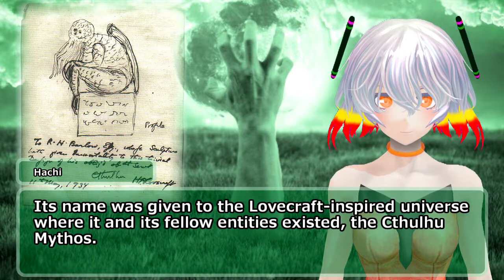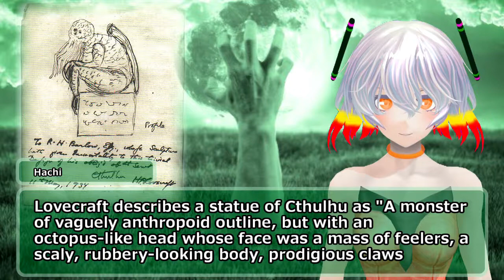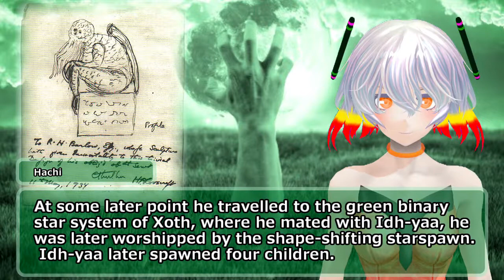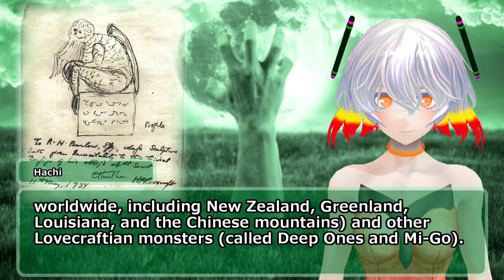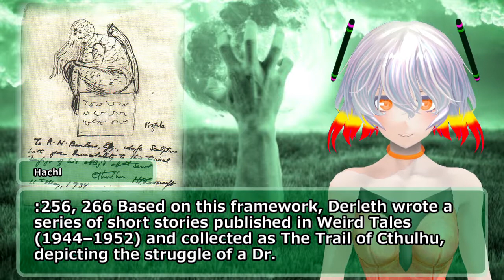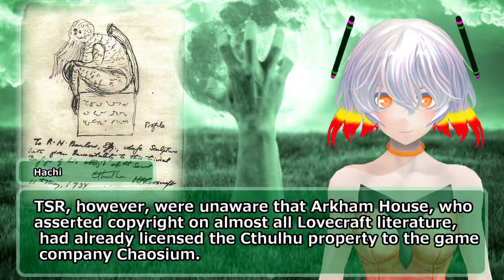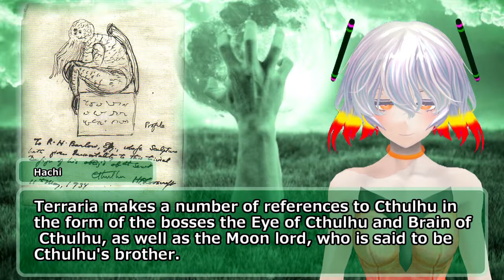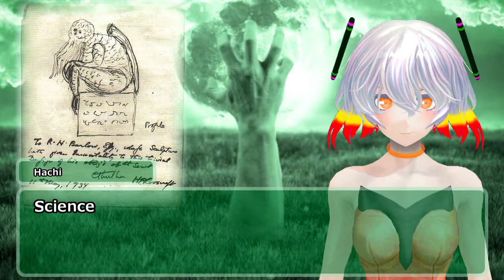Cthulhu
シナリオ読込型VRoidビューワ HachiViewerPlus